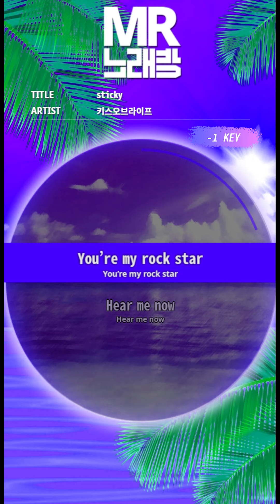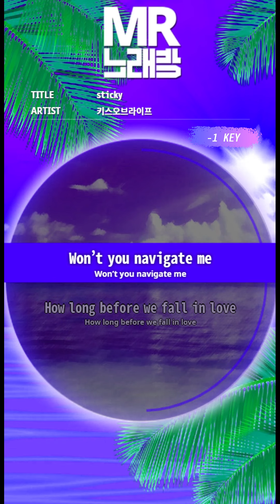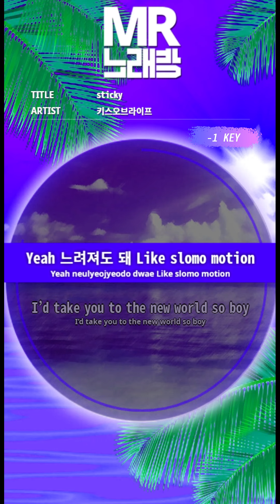[MR노래방ㆍ-1 Key] Sticky - KISS OF LIFE (키스 오브 라이프)ㆍMR Karaoke